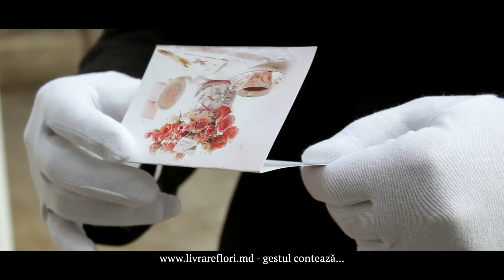Livrare Flori la Cimpul Drept! 35818